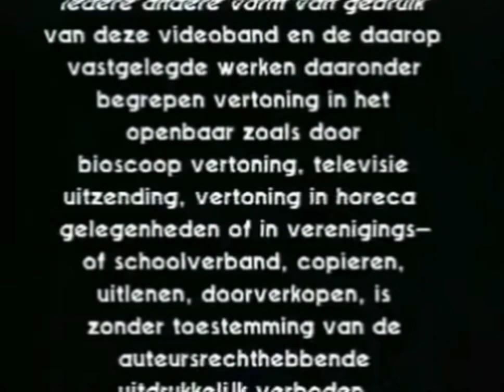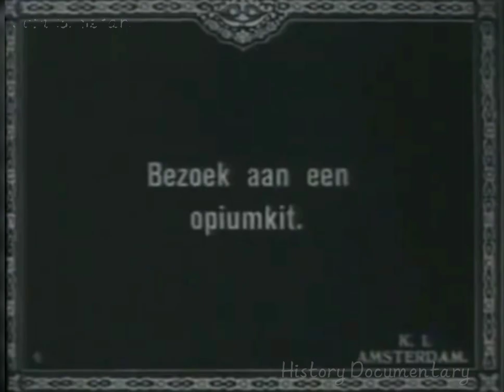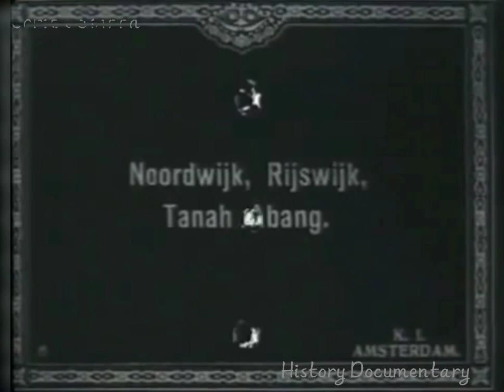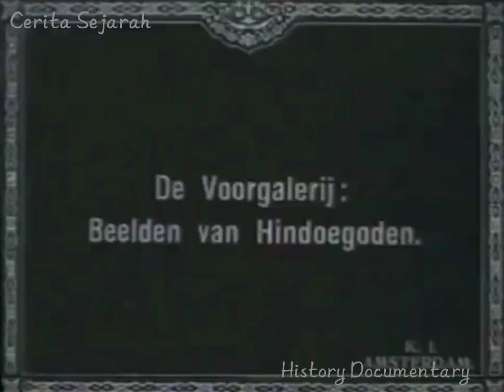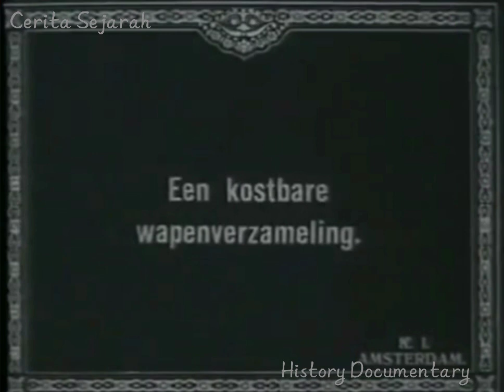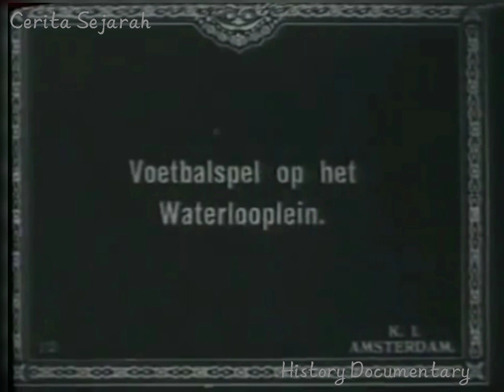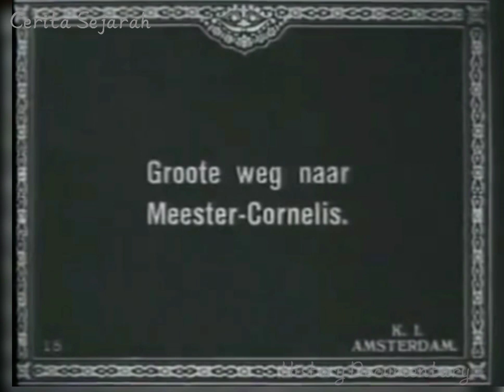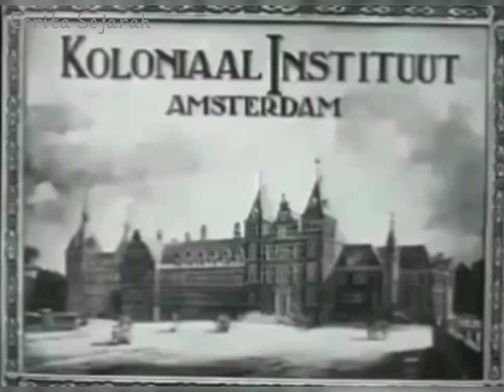BATAVIA 1910 - 1915 || JAKARTA TEMPO DULU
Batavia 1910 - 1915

Batavia atau Batauia adalah ibu kota Hindia Belanda, yang wilayahnya kini kurang lebih menjadi Jakarta. Nama Batavia berasal dari suku Batavia, sebuah suku Jermanik yang bermukim di tepi Sungai Rhein pada Zaman Kekaisaran Romawi. Bangsa Belanda dan sebagian bangsa Jerman adalah keturunan dari suku ini.

Batavia juga merupakan nama sebuah kapal layar tiang tinggi yang cukup besar asal Belanda yang dimililki perusahaan Hindia Timur Belanda (Vereenigde Oostindische Compagnie atau VOC), dibuat pada 29 Oktober 1628, dinakhodai oleh Kapten Adriaan Jakobsz. Kapal tersebut kini berada di sebuah museum di Fremantle, Australia. Kapal tersebut akhirnya kandas di pesisir Beacon Island, Australia Barat. Dan seluruh awaknya yang berjumlah 268 orang berlayar dengan perahu sekoci darurat menuju kota Batavia ini.

Nama Batavia dipakai sejak sekitar tahun 1621 sampai tahun 1942, ketika Hindia Belanda jatuh ke tangan Jepang. Sebagai bagian dari de-Nederlandisasi, nama kota diganti menjadi Jakarta. Bentuk bahasa Melayunya, yaitu "Betawi", masih tetap dipakai sampai sekarang. Selama 8 tahun kota Batavia sudah meluas 3 kali lipat. Pembangunannya selesai pada tahun 1650. Kota Batavia sebenarnya terletak di selatan Kastil yang juga dikelilingi oleh tembok-tembok dan dipotong-potong oleh banyak parit.  Pada awal abad ke-17 perbatasan antara wilayah kekuasaan Banten dan Batavia mula-mula dibentuk oleh Kali Angke dan kemudian Kali Cisadane. Kawasan sekitar Batavia menjadi kosong. Daerah di luar benteng dan tembok kota tidak aman, antara lain karena gerilya Banten dan sisa prajurit Mataram (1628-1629) yang tidak mau pulang.